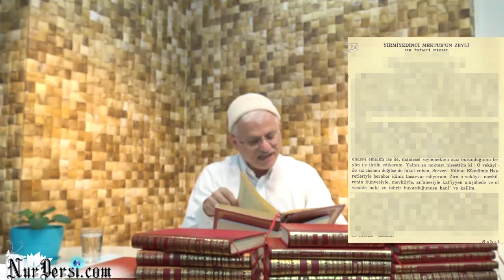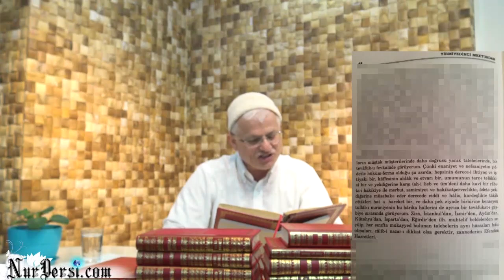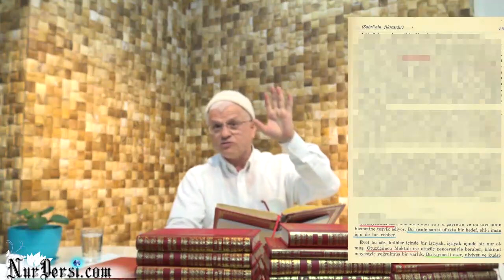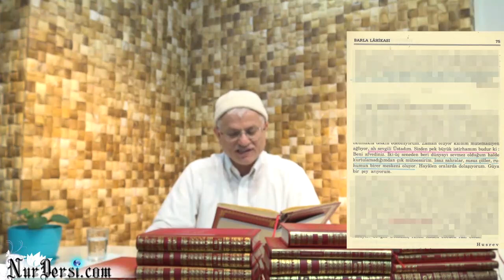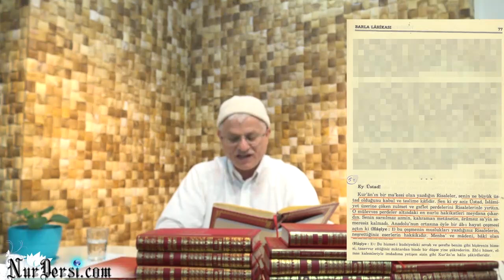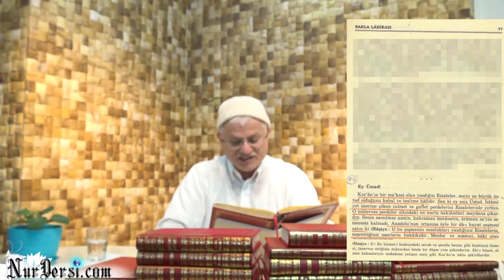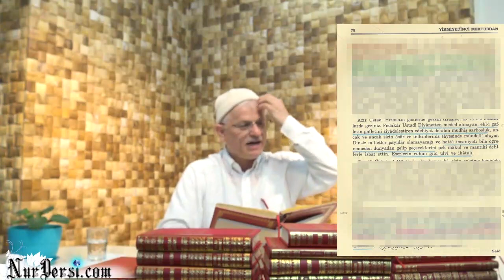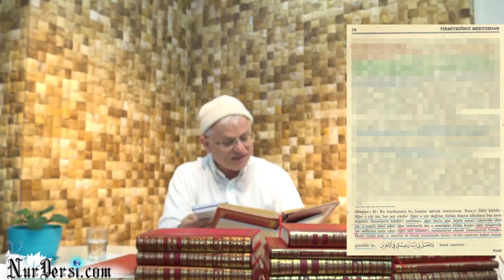Barla Lahikasında Gezinmek İster misin?- 6